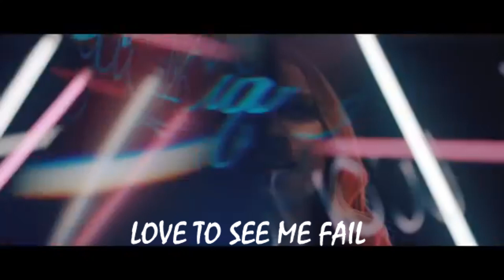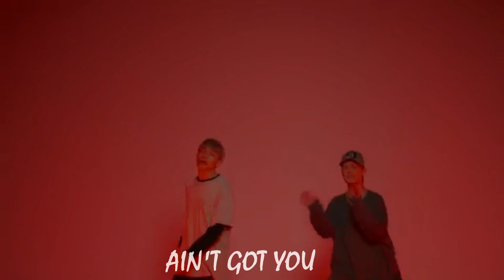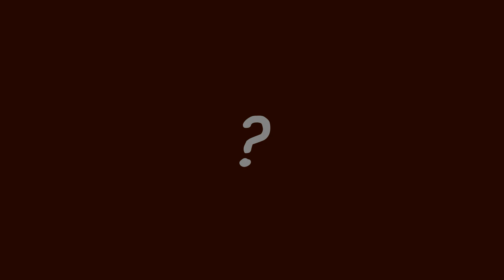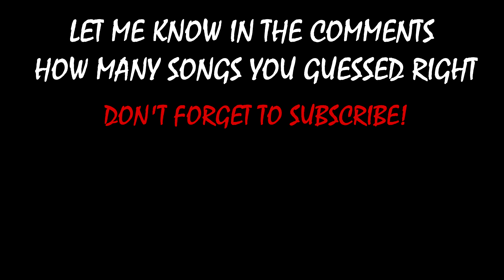GUESS THE SONG | SADBOI ALBUM - BARS AND MELODY